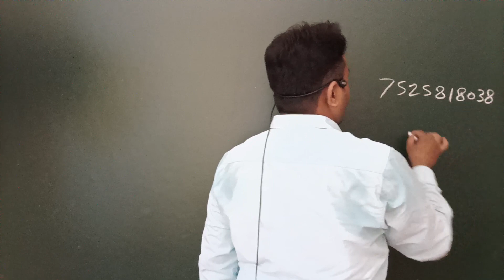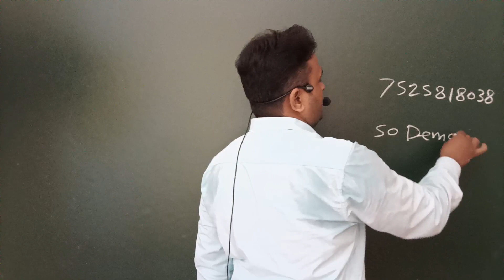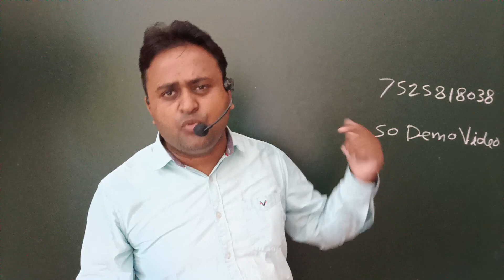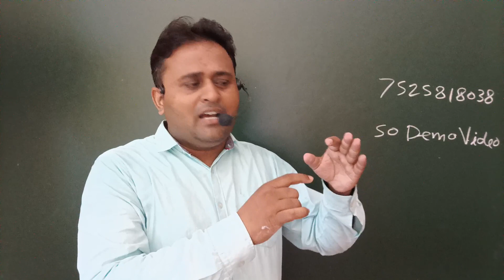Class 12 Math | लेना न देना जरा देख तो लेना | गणित में अब कोई फेल नही होगा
This video is also related to following topic.
english पेपर कैसे पास करें,
class-12th english पेपर पास कैसे करें,
अंग्रेजी में पास कैसे हुए हुए
english mein pass hone ki trick,
hindi पेपर कैसे पास करें,
हिंदी का पेपर कैसे पास करें,
बिना पढ़े परीक्षा कैसे पास करें,
कैसे करें10th or 12th पास करें,
class-12th maths पेपर पास कैसे करें,
class-12th physics पेपर पास कैसे करें,
class-12th chemistry पेपर पास कैसे करें,
बिहार बोर्ड के एग्जाम मे बिना पढे कैसे पास करें,
बिना पढ़ाई करे बोर्ड परीक्षा में पास कैसे करें,